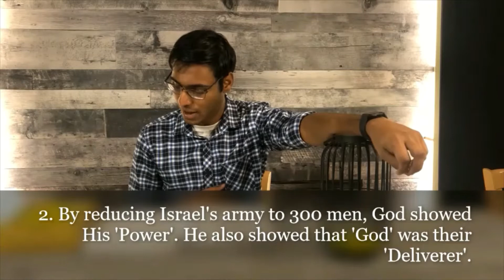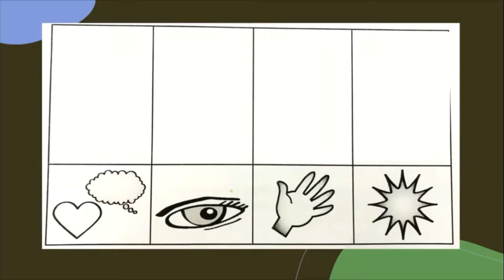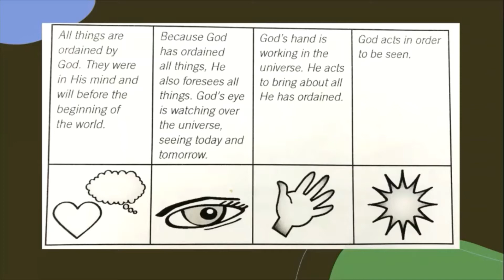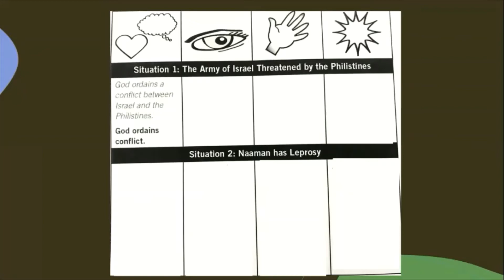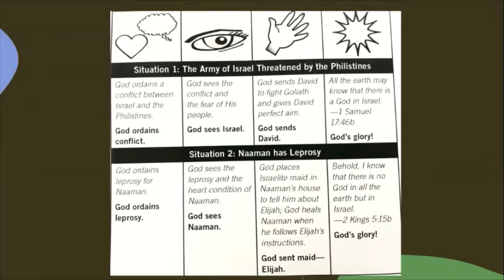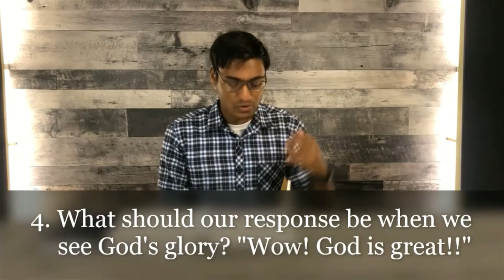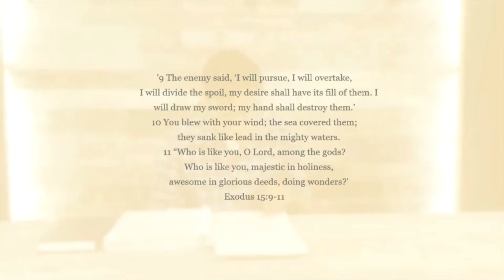METKids Sunday School: My Purpose Will Stand, Lesson 12, by Chris Samuel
METKids Sunday School - Junior (Grades 5-6)
Lesson 12: God Acts for His Glory, by Chris Samuel, for November 22, 2020

Song: Our God, by Joe Candy

Lessons based on the Sunday School curriculum "My Purpose Will Stand," published by Truth78. Illustrations Truth78.